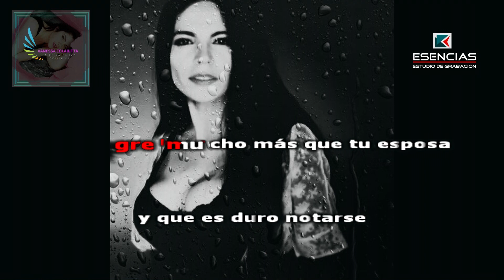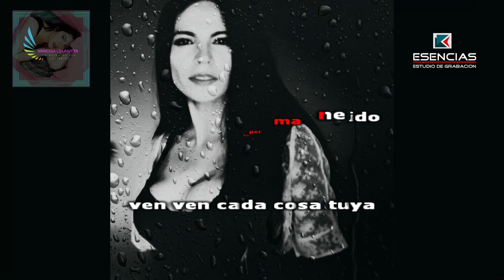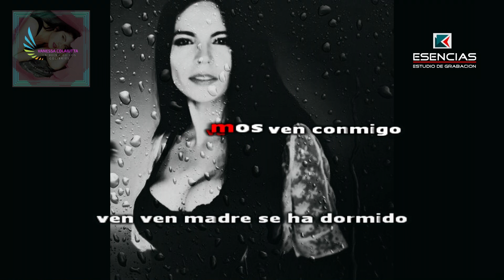Ven Ven - Vanessa Colaiutta - Versión Karaoke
Versión karaoke del popular éxito que la cantante Vanessa Colaiutta hiciera popular en el año 1990, como primer single del disco Ven Ven. Contenido inédito. Sobre una producción ejecutiva, idea y realización de nuestra colaboradora Monica Rodriguez.

Te invitamos a conocer y a mantenerte al día de todas las novedades de Vanessa, siguiéndonos en nuestra red social de Facebook haciendo